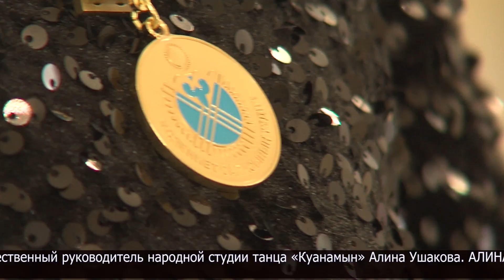21 мая в СКО чествовали работников культуры и искусства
21 мая свой профессиональный праздник отмечают работники культуры и искусства. От имени главы региона виновников торжества поздравил руководитель аппарата акима области Руслан Алишев.